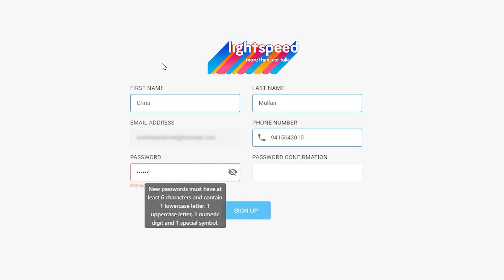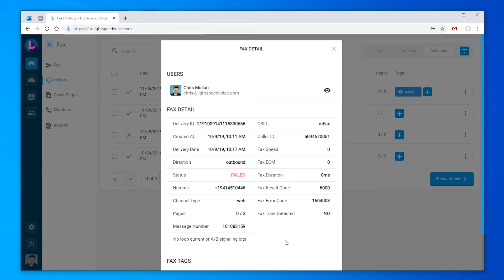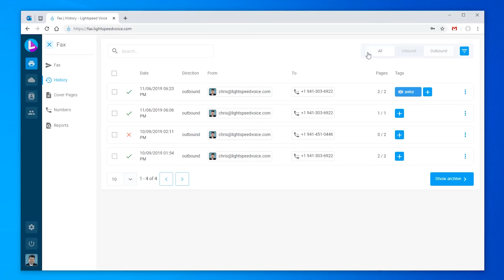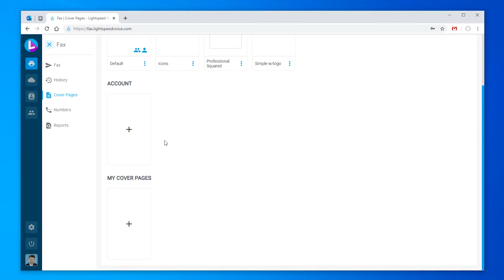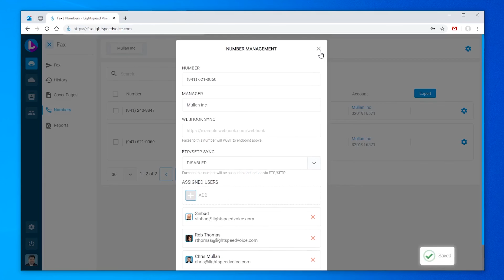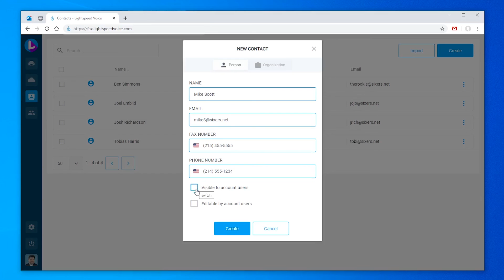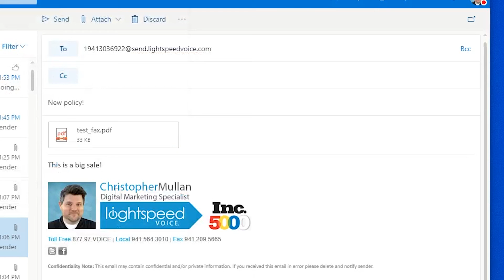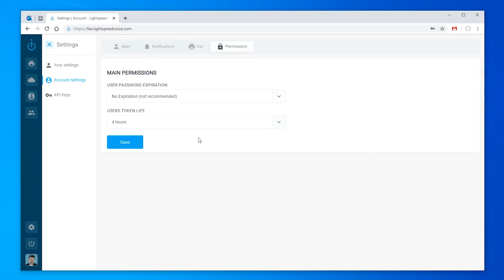Lightspeed Voice PrismFax Full Tutorial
Learn how to send and receive faxes with Lightspeed Voice’s Prismfax! Add cover pages, reference past faxes, and receive notifications right to your email are just a few things you can do with our efax system!